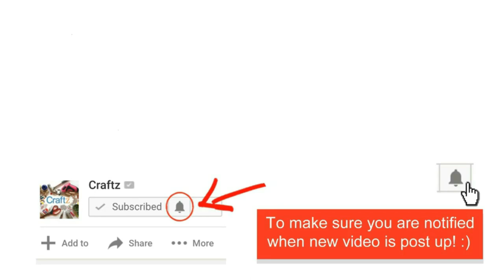Abstract Acrylic Painting Gold White and Gray Splatter Technique